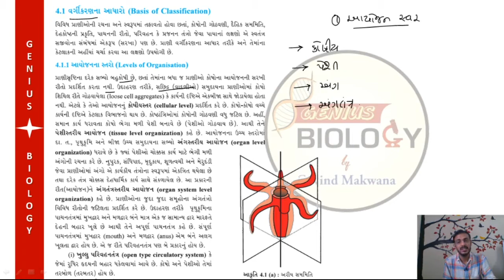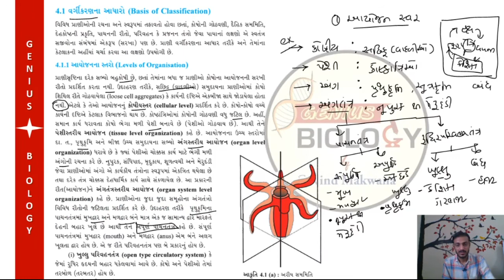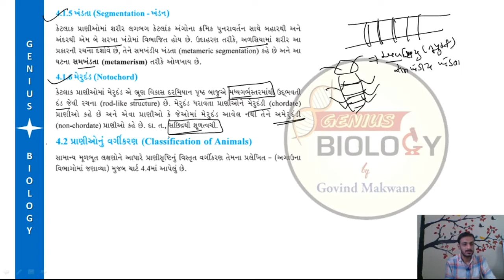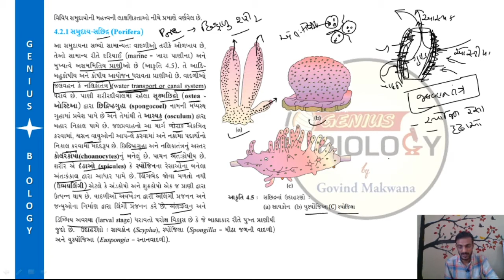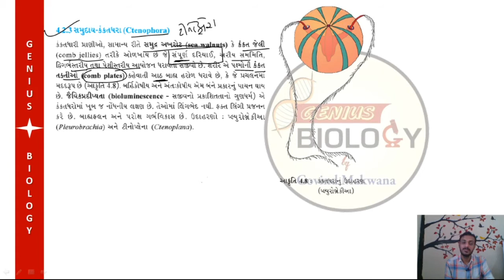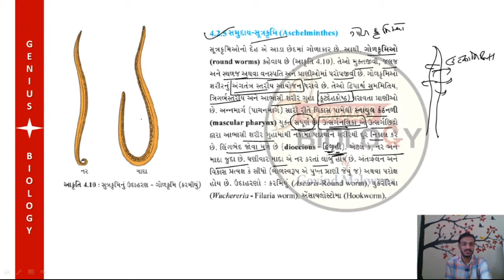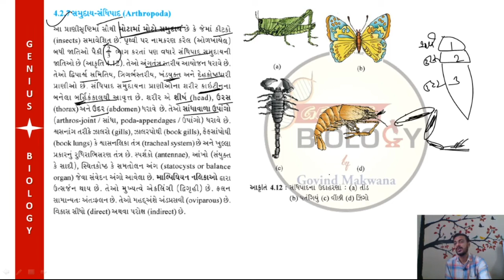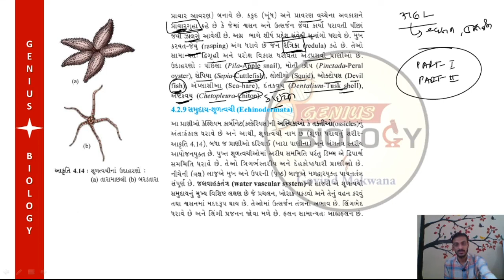Day 4 Part-1 | 45 DAYS NEET | CRASH COURSE | BIOLOGY NCERT | IN GUJARATI | BY GOVIND MAKWANA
Day 4 : Unit-1(Chapter 4) Animal Kingdom part-1
45 DAYS NEET CRASH COURSE .
CRASH COURSE IN GUJARATI MEDIUM
BIOLOGY NCERT
FOR NEET